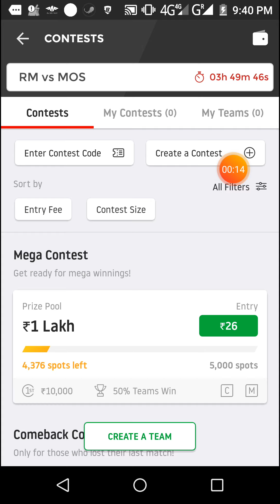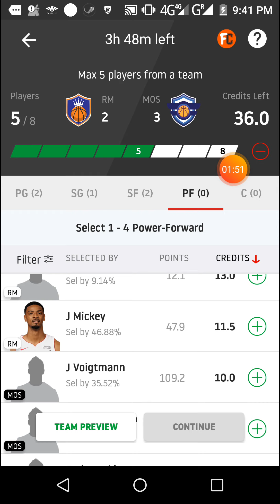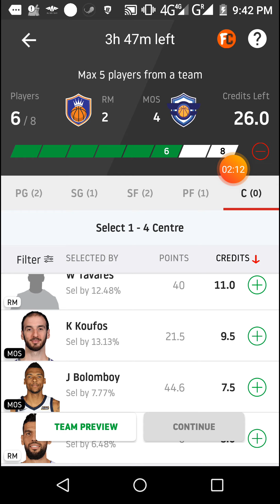RM vs MOS Dream11 Nba match...EURO LEAUGH...